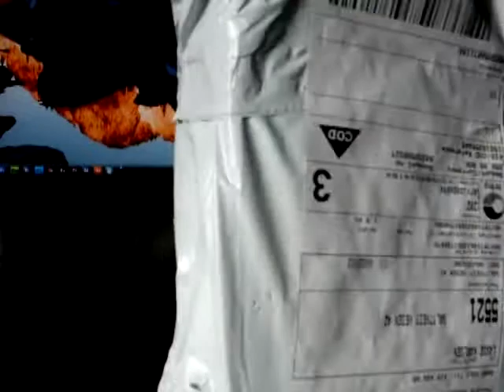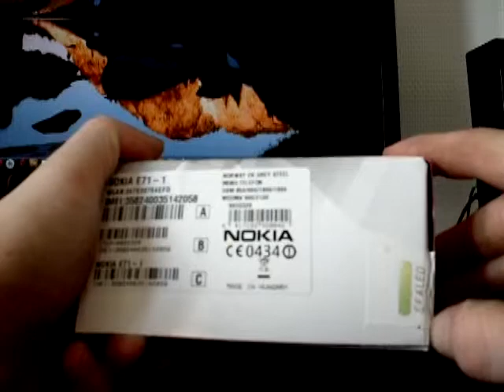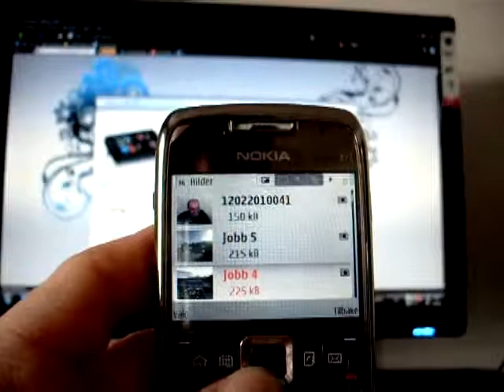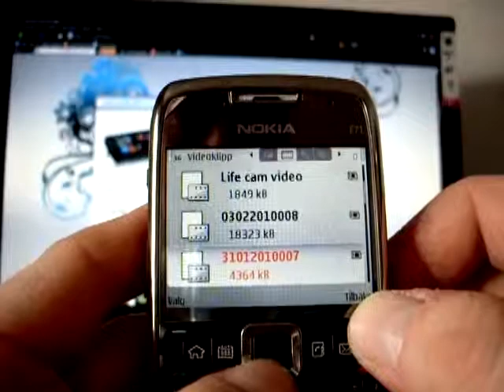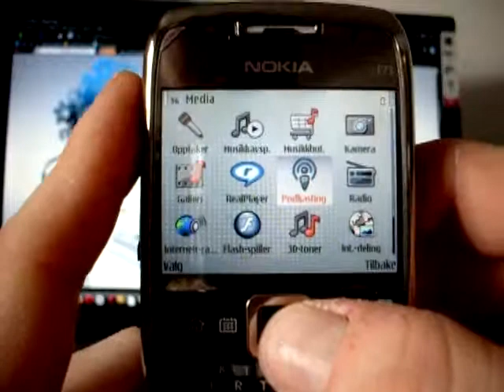nokia E71unboxing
nokia E71 unboxing